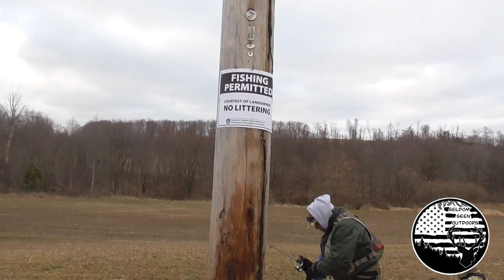Pennsylvania Trout Season Opening Weekend 2023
Fishing opening weekend of trout season with my son Levi and uncle Erik